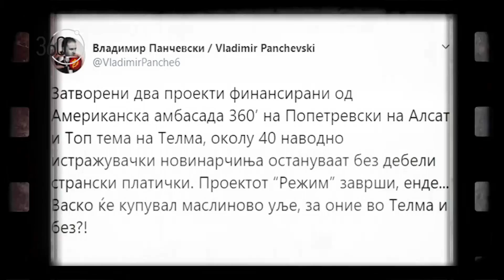Саботажа сезона 6 бр. 5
„Воскресната Саботажа“, емитувана на 27 септември 2019 година (петок) на ТВ Алсат-М во емисијата „360 степени“.